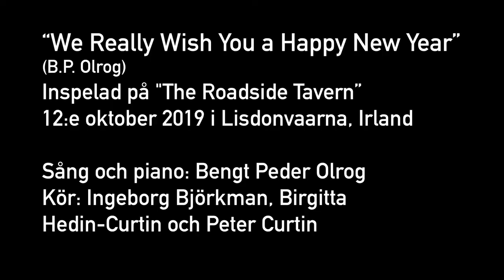Bengt Peder Olrog. We really wish you a Happy New Year.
Roadside Tavern Lisdonvaarna, Irland.